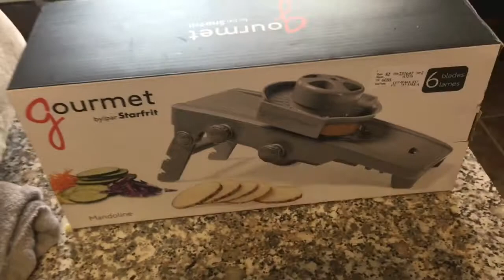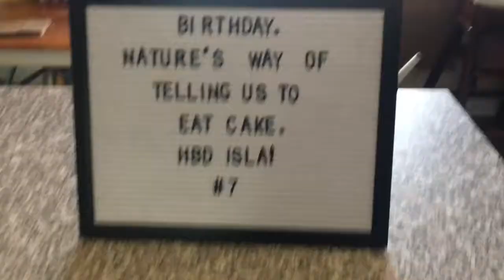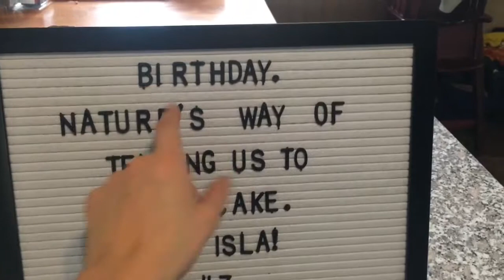What I Got For Christmas 2018: Blundstones, S’well and more!